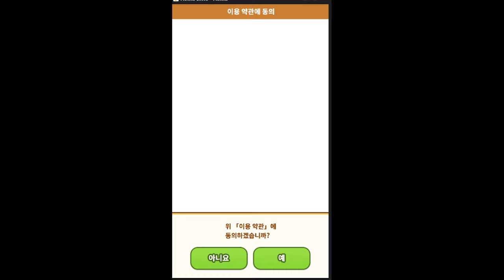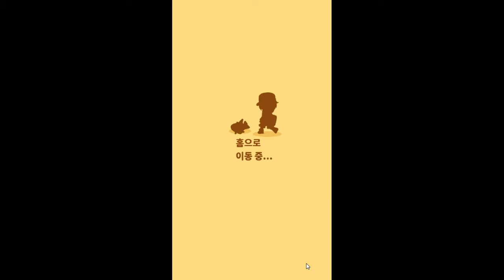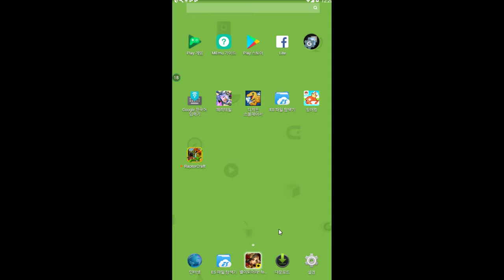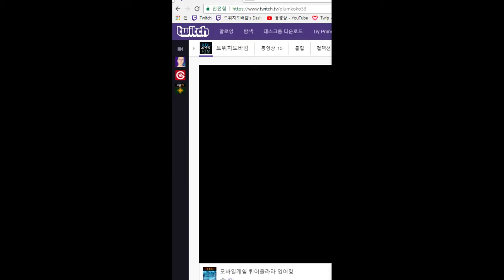포켓몬스터? 세계최강의 제철횟감을 만들어라 캐터피가 구구간식이라면 잉어킹은 피ㅈ... - 포켓몬 튀어올라라 잉어킹 (도바킴)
포켓몬 튀어올라라 잉어킹 (도바킴)